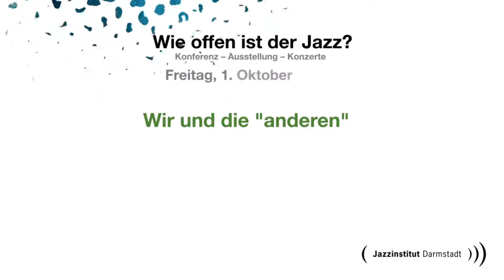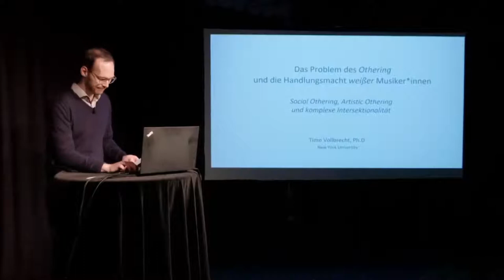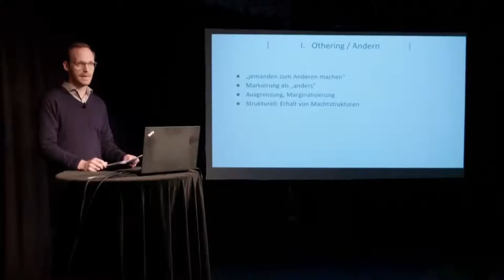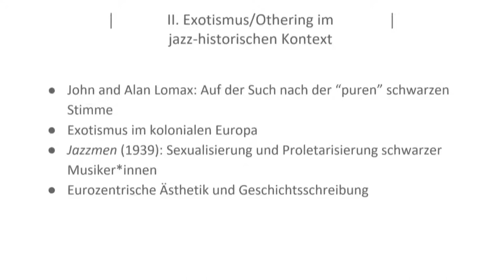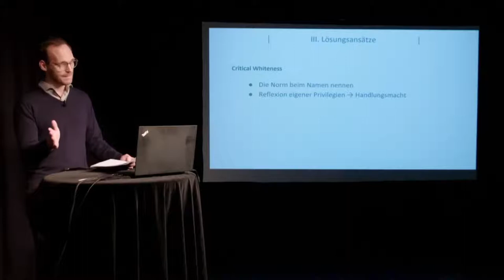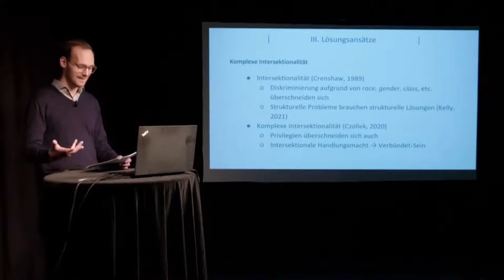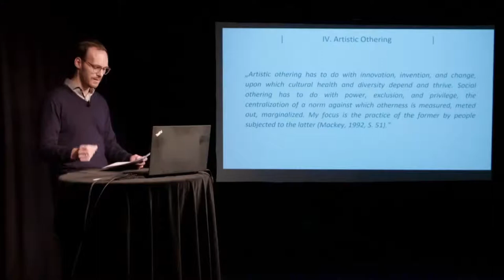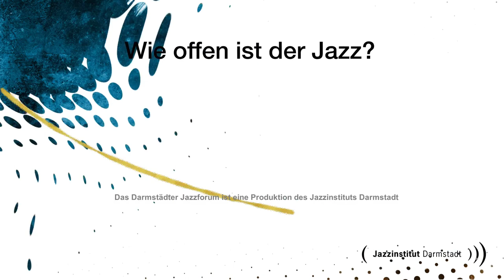17. Darmstädter Jazzforum – Timo Vollbrecht: "othering"/Stephan Meinberg: Privilegiert-Sein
ROOTS_HEIMAT: Wie offen ist der Jazz?

Doppel-Session #9 + #10, Freitag, 1. Oktober 2021
Thema: "Wir" und die anderen

Timo Vollbrecht: Das Problem des "othering" und die Handlungsmacht weißer Musiker:innen und Stephan Meinberg: Vom Umgang mit dem Privilegiert-Sein (auf Deutsch)

Moderation: Bettina Bohle

Timo Volbrecht thematisiert in seinem Vortrag das Problem des „othering” in einer postmigrantischen und stilistisch zunehmend vielfältigen Musikszene, in der eurozentrische Perspektiven nach wie vor als goldener Standard gelten. Im Vorfeld geführte Gespräche mit BPoC-Jazz-Musiker*innen geben zunächst einen Einblick in deren Erfahrungen, als „Andere“ behandelt und in ihrer Person/Kunst/Musik exotisiert zu werden. Von diesen Gesprächen ausgehend wird diskutiert, welche Rolle insbesondere weiße Musiker*innen einnehmen können, um mehr Gerechtigkeit in der Musikszene zu erreichen.

Timo Vollbrecht ist ein international tätiger Jazzsaxofonist, Komponist und Forscher. Er studierte Saxofon in Berlin und New York, ist aktiv in die Musikszene in Brooklyn eingebunden, wo er u.a. mit Ben Monder, Theo Bleckmann und Ralph Alessi spielt, während er mit seiner Band Fly Magic in Deutschland und Europa tourt. Im Rahmen seiner Promotion analysierte er den künstlerischen Prozess des ECM Records-Produzenten Manfred Eicher im Tonstudio. Derzeit lehrt er an der Jazzabteilung der New York University.

In Verhältnisse geboren, die (Zwischen-)Ergebnis vieler Jahrhunderte vorheriger Geschichte sind, werden wir in mannigfacher Weise von diesen Verhältnissen und so auch von dieser Geschichte geprägt. Wie wir damit individuell und in verschiedenen kollektiven Zusammenhängen umgehen, hängt von vielen, darunter auch subjektiven Faktoren ab. Welchen Stellenwert haben für uns die sozialen Umstände, in denen diese Musik ursprünglich entstanden ist? Und wie ausgeprägt ist unser Interesse, die weitere Entwicklung dieser Umstände bis heute zu verstehen? Hat das eventuell und wenn ja welche Auswirkungen auf unsere konkrete Praxis mit der Musik? Hat es möglicherweise auch Auswirkungen auf Aspekte unseres Lebens jenseits der Musik?

Der Trompeter Stephan Meinberg absolvierte zunächst ein Studium der europäischen Klassik an der Musikhochschule Lübeck, dann ein Jazz-Studium an der Musikhochschule Köln und 1999/2000 als DAAD-Stipendiat ein zusätzliches Studienjahr an der New School University, New York. Mit seinem Quintett Vitamine sowie den kollektiven Gruppen Heelium, moLd und Arnie Bolden veröffentlichte er mehrere CDs. Als Sideman arbeitete Stephan Meinberg u.a. mit Matthäus Winnitzkis Trio Cnirbs, Andre Nendza A-Tronic, Nils-Wogram-Septet, Dieter Glawischnig Hamburg Ensemble, Salsa-Gruppen von Javier Plaza und Bazon Quiero, NDR-BigBand (unter Leitung von Steve Gray, Maria Schneider, Bob Brookmeyer, uvm). Für das Goethe-Institut spielte er in Afrika, Asien, Europa und Nordamerika.

Konzept und Idee: Wolfram Knauer

Planung und Umsetzung: Wolfram Knauer, Doris Schröder und Arndt Weidler

Projektleitung / Ton / FOH: Paul Raum
Bildmischung / Regie / Licht: Lucas Kirsche
Regieassistent / Streamingoperator: Niklas Keuser
Kamera 1: Sofia Ayerbe Fiala
Kamera 2 : Jannis Wetzel

Das Jazzforum wurde 2021 aus dem HoffArt-Theater Darmstadt, live übertragen.

Alle Vorträge und Zusammenfassungen der Diskussionen erscheinen voraussichtlich Mitte 2022 gesammelt im 17. Band der "Darmstädter Beiträge zur Jazzforschung" in schriftlicher Form.

Das nächste Darmstädter Jazzforum findet vom 28.9. bis 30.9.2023 statt.

Wir bedanken uns bei allen Partnern und Förderern des 17. Darmstädter Jazzforums und des Preisträgerinkonzerts zum Kathrin-Preis – Kathrin Lemke Scholarship for Young Jazz Improvisers am 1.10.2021 in der Bessunger Knabenschule.